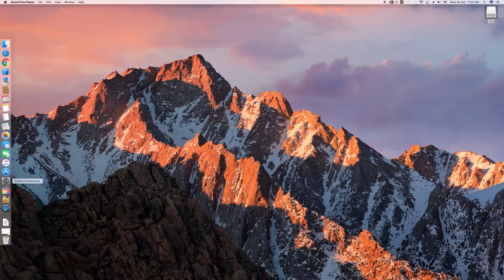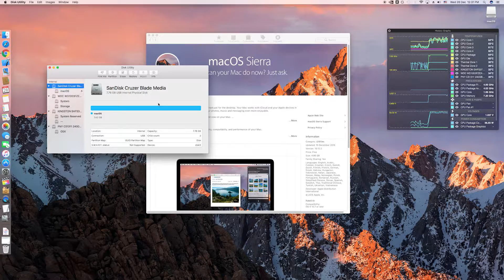How To Create Bootable MacOS Sierra USB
Hey, below is the code for terminal, Your drive MUST be named 'macOS' for it to work.

sudo /Applications/Install\ macOS\ Sierra.app/Contents/Resources/createinstallmedia --volume /Volumes/macOS --applicationpath /Applications/Install\ macOS\ Sierra.app

Enjoy. If you need any help let us know :)